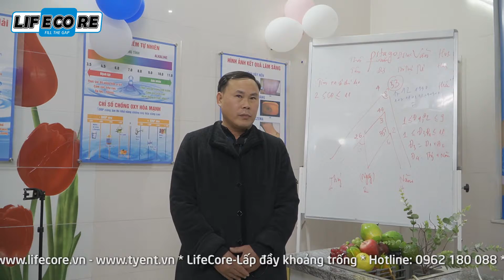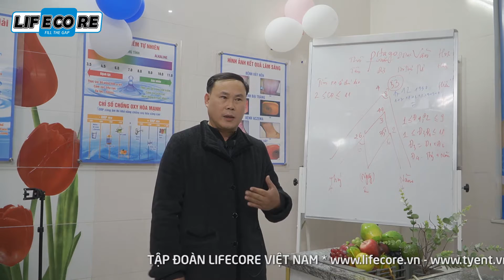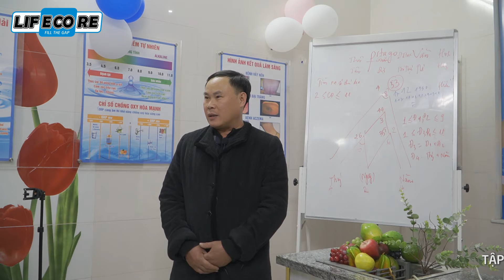[LifeCore] Luận Giải Thân Tứ Đại - Học viên 4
Nước ion kiềm giàu Hydro từ máy tạo nước điện giải Lifecore có độ pH từ 9.0 đến 9.5 có khả năng trung hòa lượng axit dư thừa trong đường ruột. Lượng axit dư thừa này chính là nguyên nhân của bệnh viêm loét dạ dày, tá tràng, ợ nóng, khó tiêu…Mà nước ion kiềm giàu hydro từ máy Lifecore lại trung hòa được lượng axit dư thừa, cho nên dùng thường xuyên nước ion kiềm giàu hydro có thể chữa được bệnh đường ruột đồng thời làm giảm các triệu chứng đầy bụng khó tiêu…
☑️Phân tử nước điện giải ion kiềm siêu nhỏ, giúp thải độc cơ thể hiệu quả
☑️Nước ion kiềm giàu hydro giúp nấu ăn ngon hơn
CÔNG TY LIFECORE VIỆT NAM
Số 26BT2, Lô 16B3 Làng Việt Kiều Châu Âu, Mộ Lao, Hà Đông, Hà Nội